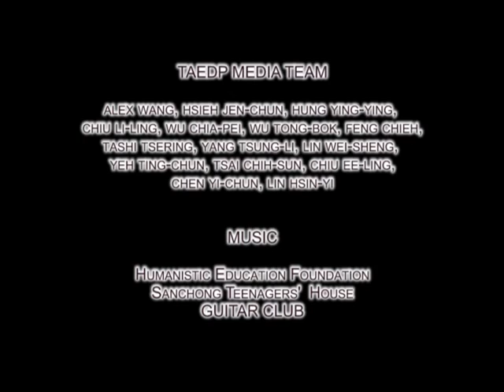All For You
'All for You' was produced by youth volunteers of TAEDP. This film centers around the reason why behind the movement against the death penalty, is to leave our next generation a better world. Background music at the end of the film, is performed by guitar club members of Humanistic Education Foundations Sang-Chong Teenagers House.